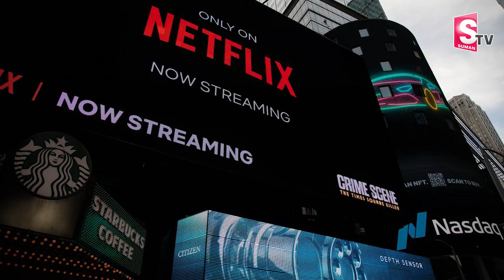కాళ్లు లేకపోతేనేం..పరుగు ఆగదు | The Fastest Man On Two Hands | Guinness World Record |SumanTV Telugu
Watch► కాళ్లు లేకపోతేనేం..పరుగు ఆగదు | The Fastest Man On Two Hands | Guinness World Record |SumanTV Telugu